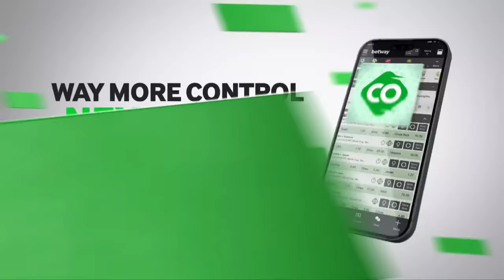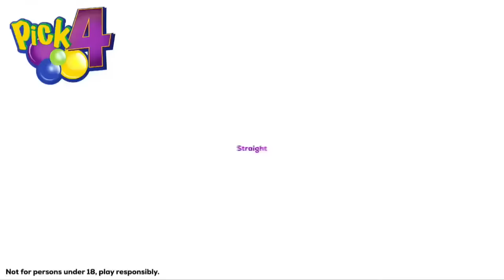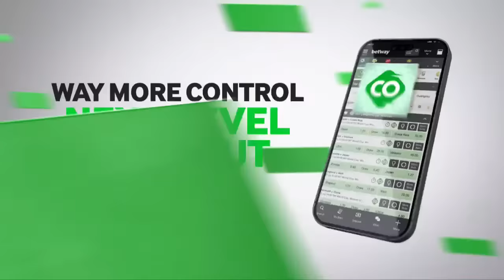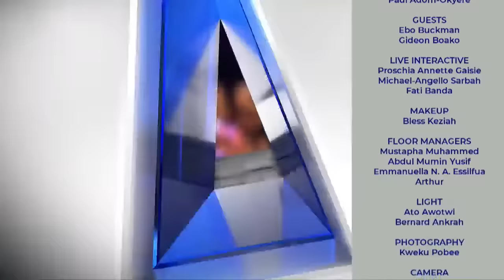GOOD EVENING GHANA || AUGUST 24, 2023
GoodEveningGhana || AUGUST 24, 2023